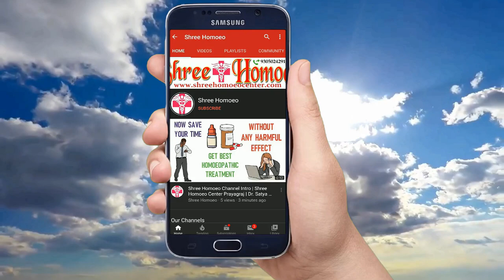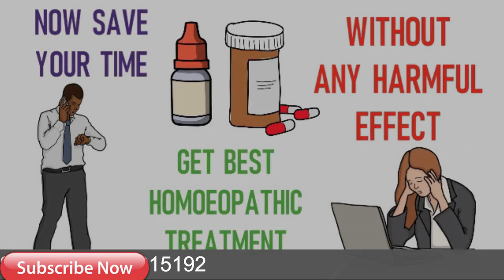कितना भी तेज सिर दर्द हो चुटकी मे होगा गायब | Usnea Barbata Uses & Symptoms | Sir Dard Ka Ilaj Hindi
My self Dr. Satya and I explain Health Tips & Medical Education & Treatment and Homeopathic Medicines in a simple language.

1. Trial Treatment Plan Rs.700

2. Basic Treatment Plan Rs.1000

3. Advance Treatment Plan Rs.1500

4. Internation Treatment Plan Rs. 2000

Mode of Payments :

1.

2. Paytm, Google Pay, Phone Pay on 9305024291

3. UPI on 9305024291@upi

4. Bank Transfer

Topic Covered:

Usnea Barbata Q
Homeopathy Medicine Usnea Barbata
Headache Treatment
Headache Treatment at Home
Sar Dard Ka Ilaj
Home Remedies for Headaches
Sir Dard ka Upchar
Sir Dard ka Ilaj
Headache Cure
Headache Home Remedies
Headache Treatment in Hindi
Usnea Barbata Uses & Symptoms
Usnea Barbata
Sir Dard Ka Ilaj Hindi

Thanks & Regards
Shree Homoeo